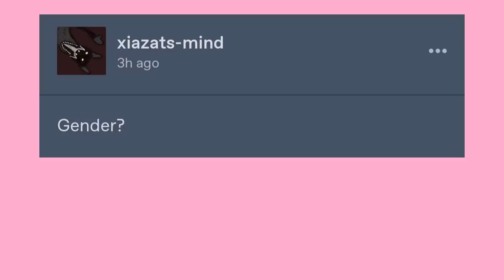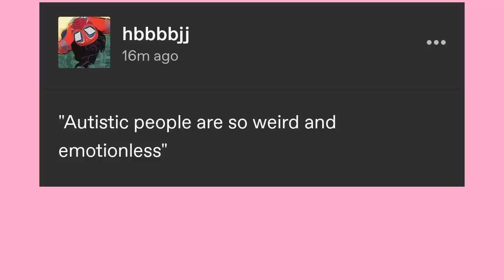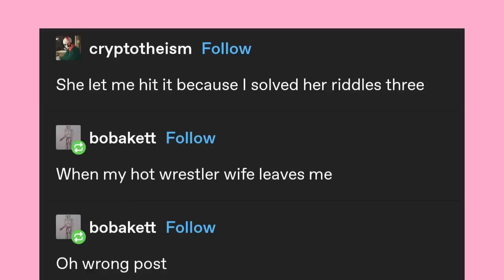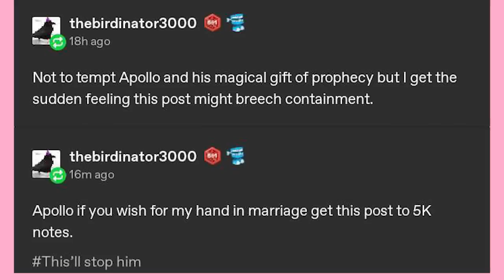The $1400 What Statue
Got Stuff You'd like to Send? Send it to:
P.M. Seymour